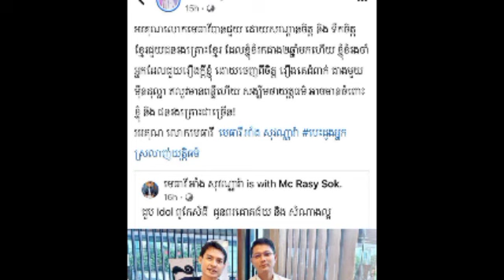សុខ រ៉ាស៊ី លេងធម៌ក្ដៅ ទៅរកមេធាវីឱ្យជួយដោះស្រាយរឿងអ្នកជំពាក់លុយជាង ១ ម៉ឺនដុល្លារ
សុខ រ៉ាស៊ី លេងធម៌ក្ដៅ ទៅរកមេធាវីឱ្យជួយដោះស្រាយរឿងអ្នកជំពាក់លុយជាង ១ ម៉ឺនដុល្លារ Sok Rasy Visits Lawyer to Help Solve the Debt of More Than $ 10,000.